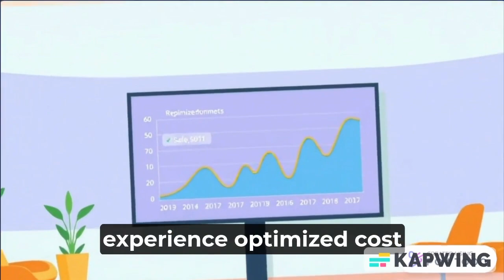4DS10_EyeQ_Doxaria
Innovative AI-powered solution designed to revolutionize the processing of medical documents in the health insurance sector. EyeQ seamlessly converts unstructured medical records into reliable, actionable insights — bringing speed, transparency, and efficiency to every step.